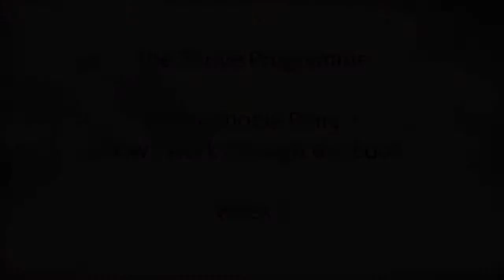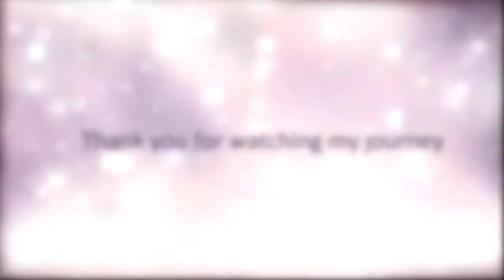Jenni's Emetophobia Diary - Week 2 - The Thrive Programme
Watch Jenni's Emetophobia Diary as she works through the Thrive Programme week 2.

The Thrive Programme is a revolutionary psychological training programme that equips people with all the skills and resources they need in order to take control, and flourish in every area of their lives.

Our programme comes from a completely different angle to to any other treatment, therapy or intervention, to enable you to achieve health, happiness and success. Thrive is NOT therapy – it’s the complete opposite to therapy –  instead of waiting until you become sick or stressed then attempting to make you better (the usual ‘health’ model) the Thrive Programme will train you to become psychologically strong and resilient, so that you don’t get sick or stressed. When you do meet some of the hurdles that inevitably come with modern life, you’ll meet them head on, feeling powerful, capable and positive, and with the skills to manage or overcome them quickly and easily.

We all have beliefs, thinking styles and cognitive processes that we pick up from our parents and our environment which effect everything we think and do in life… why leave to fate or chance what these psychological mechanisms are doing for you? Train yourself to be the very best you can be!